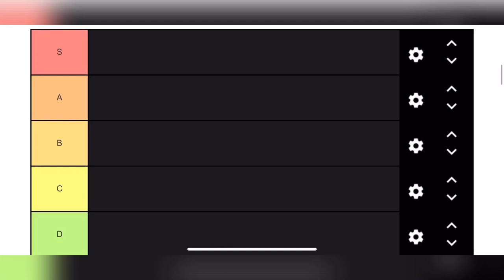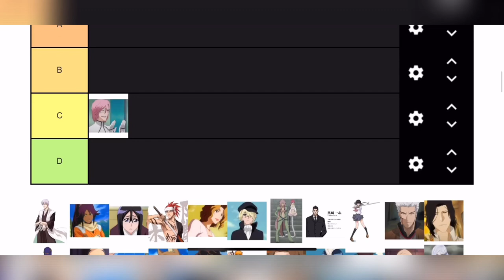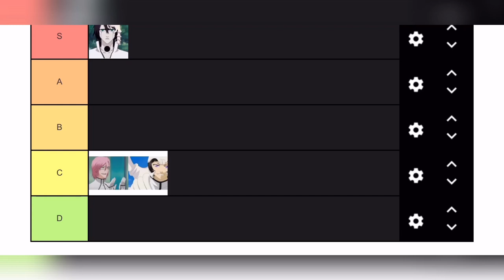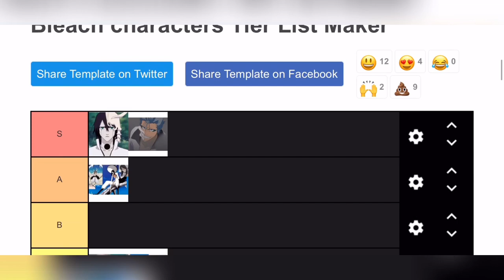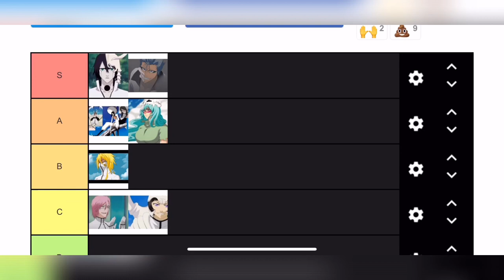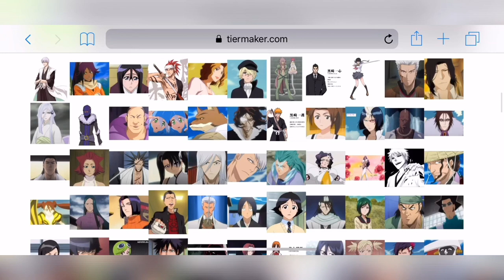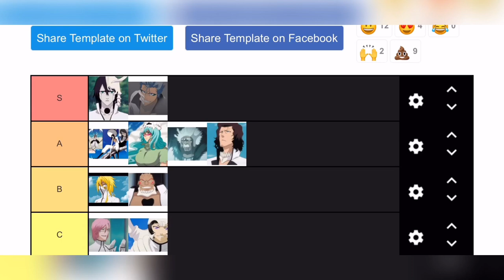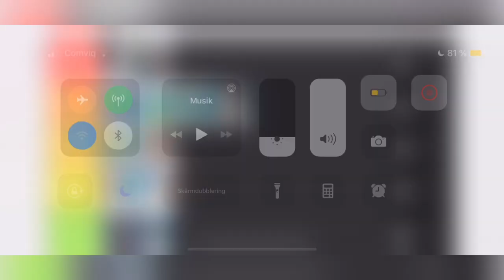RANKING THE ESPADAS FROM STRONGEST TO WEAKEST (BLEACH)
If you want to make an own Tier List here is the